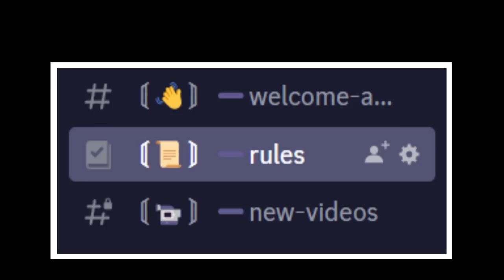Underswap Papyrus / The J / DustDust Sans [Showcase] [Undertale: The Other Aus 2]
0:00 Discord Intro.
0:19 Underswap Papyrus Showcase.
1:45 The J Intro.
2:10 Phase 2 (The J) Showcase.
4:04 Phase 3 ?
4:36 Death Cutscence.
4:57 DustDust Sans Showcase.
6:48 Phase 2 Intro.
7:10 Phase 2 Showcase.
9:07 Outro.